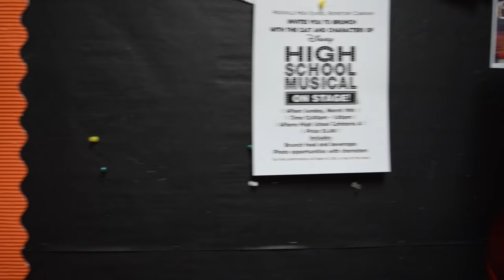HIGH SCHOOL MUSICAL - ON STAGE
Hicksville High School Repertory Company Proudly Presents:
Trailer Production:

Director -- Viren Fernandes
Cinematographer -- Milin Luthra
Editor -- Milin Luthra
Narrator- Jack Immanuel
Dates & Times:

March 17th - 7 PM - $10
March 18th - 7 PM - $10
March 19th - 2 PM - $10, SENIOR CITIZEN ADMISSION IS FREE

-Hicksville Thespians